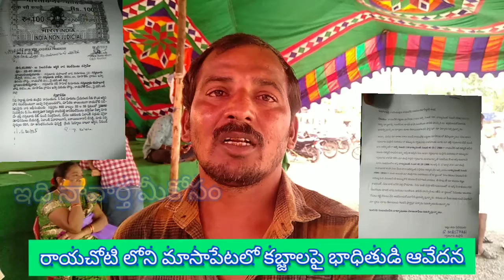మాసాపేటలో పట్టా భూములే కబ్జా....? ఎమ్మార్వో కు భాధితుడి ఫిర్యాదు.